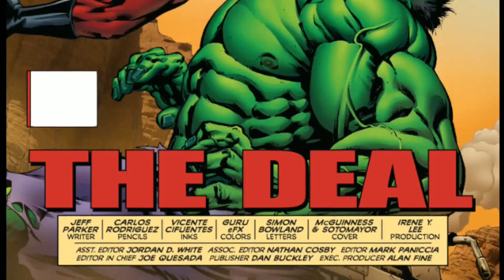Fall of HulKs #6 l ComicBook Universe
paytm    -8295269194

 Upi   - kapilantil1997@oksbi

My intros -

Horror comics channel-